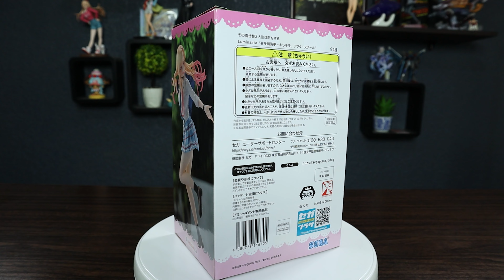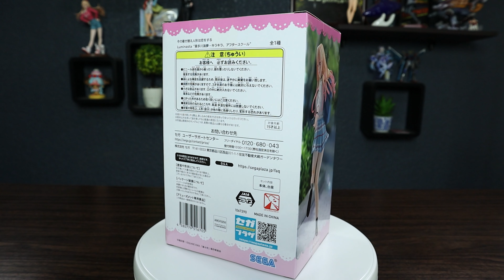Reseña de la figura de Marin Kitagawa hecha por Sega Luminasta / My dress up darling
X: @HouseNippon